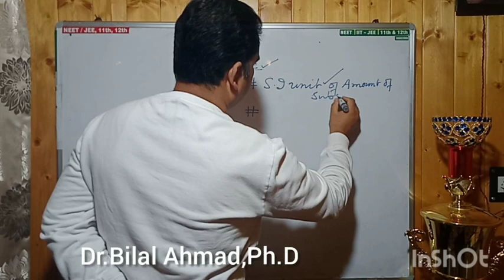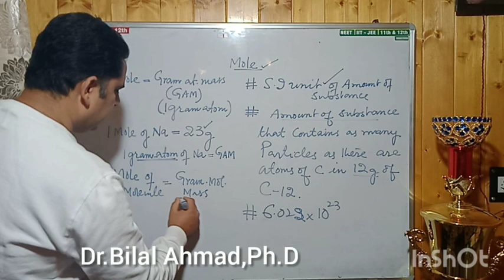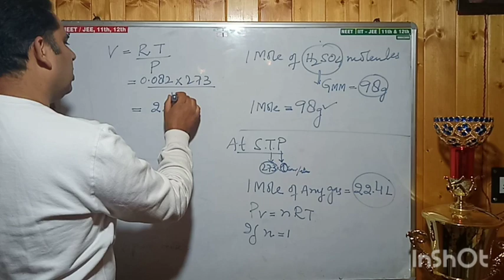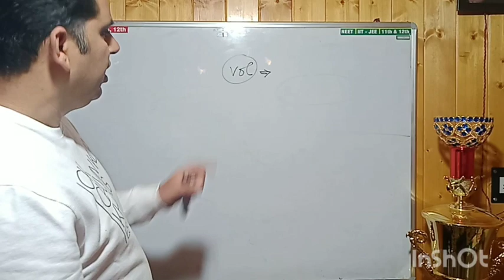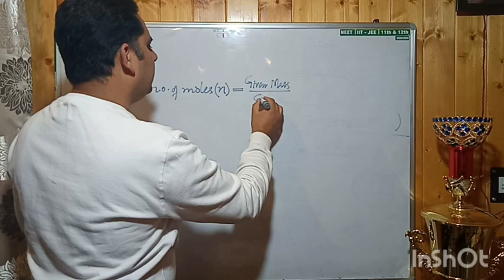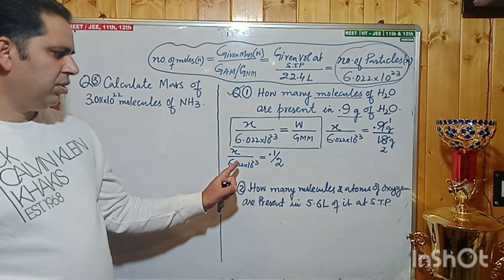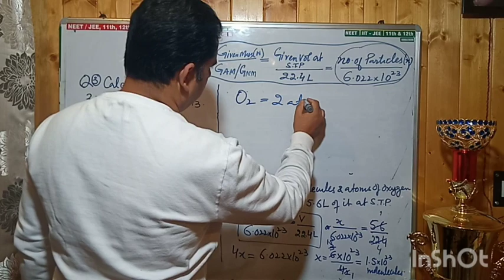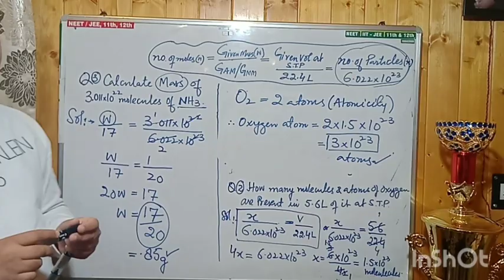Mole Concept Part-2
Definition and Simple Numericals